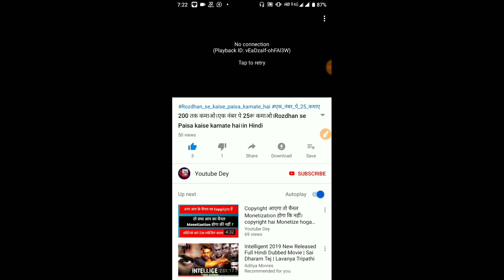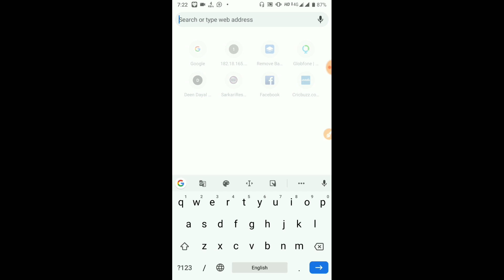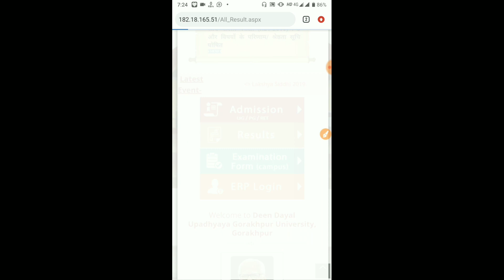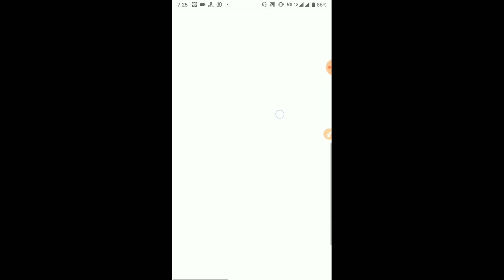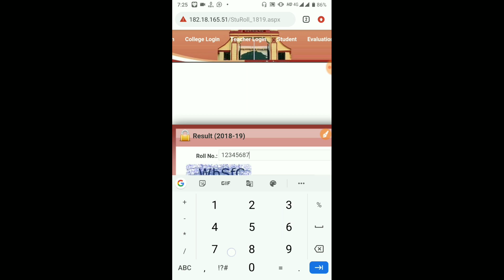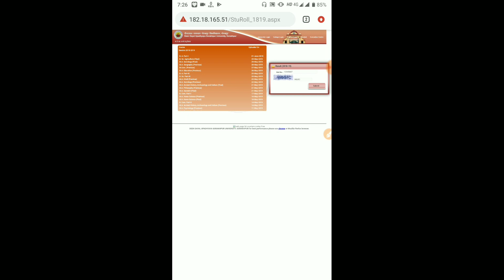DDU result 2019 देखें | Gorakhpur University result 2019 | B.A, Bsc Bcom,M.A, M.Com result 2019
Other Video Link. 👉👉👉
3D Font kaise banate hai Mobile se.

Font kaise Download Karte hai Video

Kindmaster Download kareiye No watermark ka

HD Poster  kaise banate hai Mobile se

video result

ddu back paper result 2018

improvement result kaise dekhe

ba 3rd year ka time table

ba ka result kab aayega

bsc passing marks

ba exam papers

vdo result

gorakhpur university time table

entrance exam sample papers

sarkari result

ddu ba result 2019

gorakhpur university result 2019

video result

bsc passing marks

ba exam paper

time table

vdo result

sarkari result

bsc 2019 kanpur university

ba ka kaise dekhe 2019

b.a ka kab aayega 2019

bssc ka result kab aayega

bsc result 2019 mjpru

ba 1st sem result 2019 guwahati

b.a part 3 result 2019

ba 5th sem result 2019

davv result 2018

ba part 1 ka kab aayega